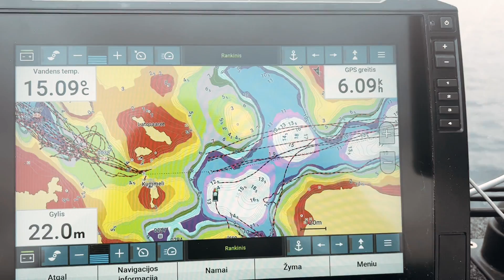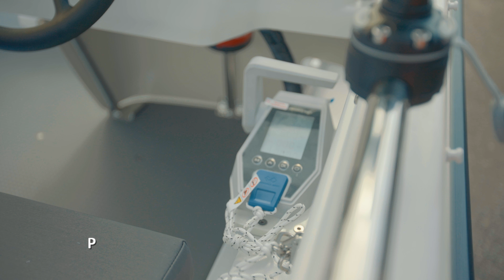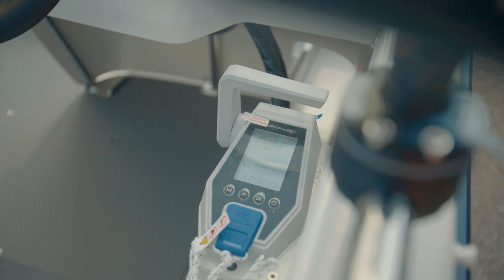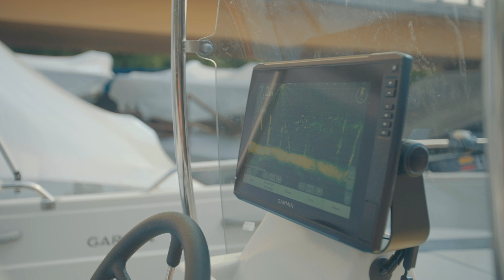Šiandien Kimba 2022.06.18